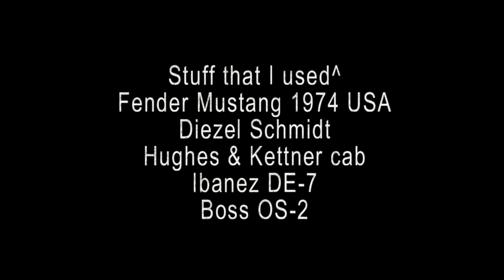Poltava Fuzz-Wah 80s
Poltava Fuzz-Wah made in USSR in 1980